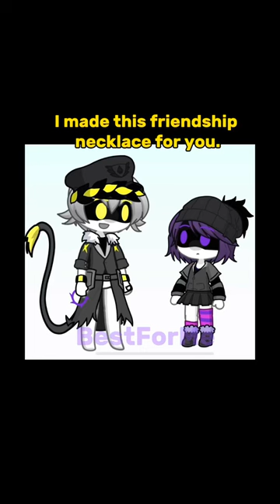N makes Uzi a friendship necklace.